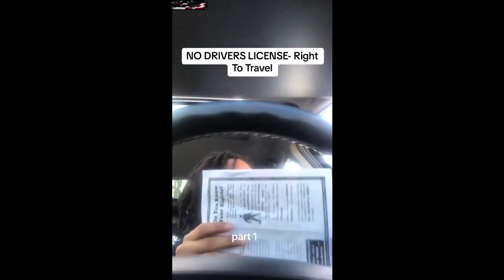[Privileged?] Cops Don't Get Paid Enough For This BS..........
Just Videos / No long intros / No bunch of random crap in-between frames

The information contained in this YouTube Channel Common Cents American's “Content” posted represents his views and opinions and/or that of the original creators of such referenced Content and does not necessarily represent the views or opinions of the sources referenced within and or the website and/or publications it is posted on.

The Content has been made available for informational and educational purposes only. This YouTube Channel Common Cents American does not make any representation or warranties with respect to the accuracy, applicability, or completeness of the Content although every reasonable effort has been made to verify sources. This YouTube Channel Common Cents American does not warrant the performance, effectiveness or applicability of any sites listed or linked to in any Content.

This YouTube Channel Common Cents American hereby disclaims any and all liability to any party for any direct, indirect, implied, punitive, special, incidental or other consequential damages arising directly or indirectly from any use of the Content, which is provided as is, and without warranties.